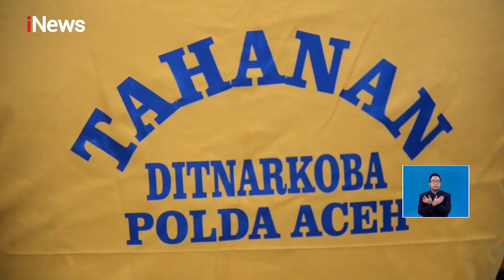42 Kilogram Sabu Asal Malaysia Diselundupkan Lewat Pantai Aceh Timur iNewsSiang 03/02